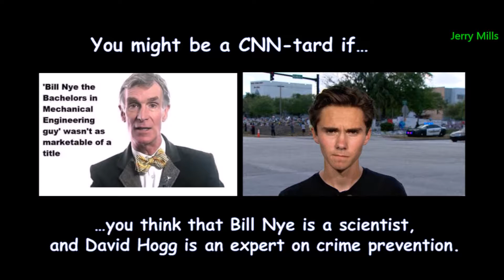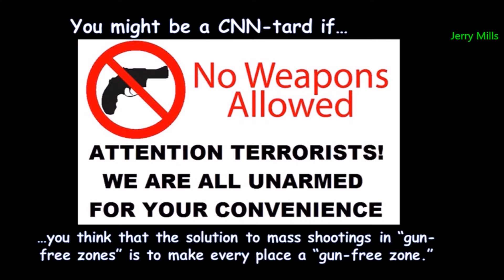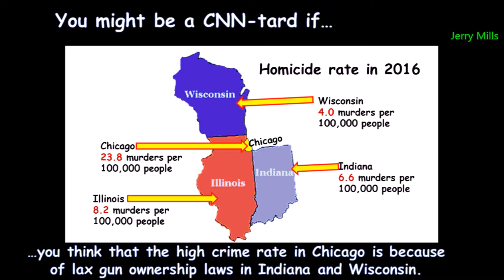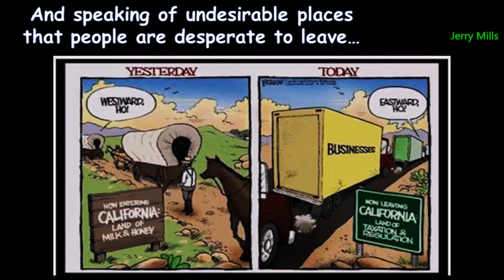You Might be a CNN-tard if...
Sometimes the funniest "jokes" are just the plain facts.  Here's a small collection of things that many corporate "news" media viewers actually believe.